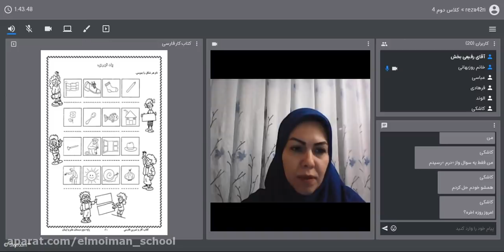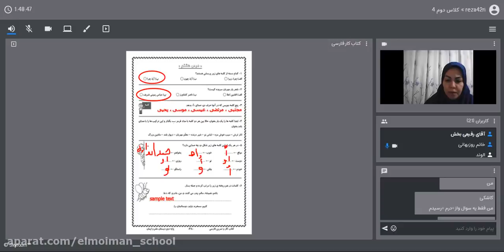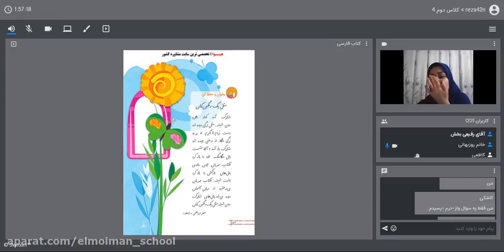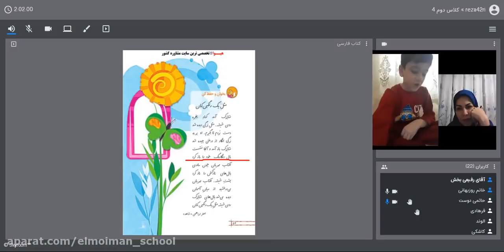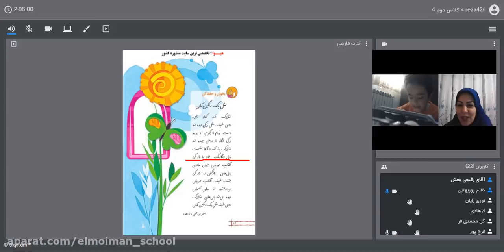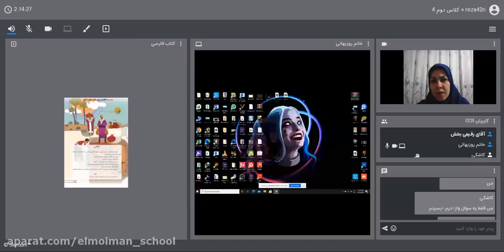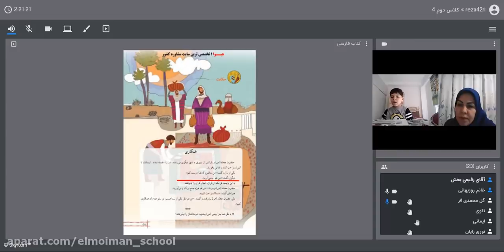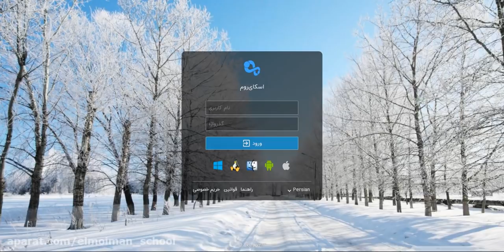The third bell of the first class on the 10th January - intermediate